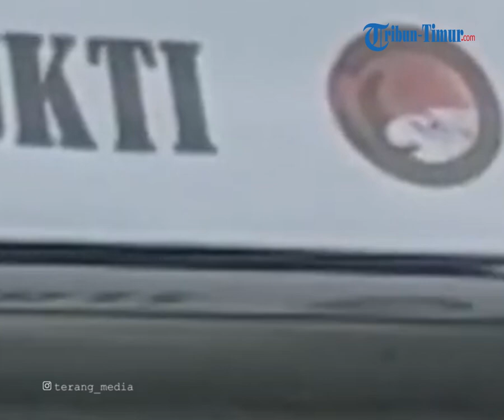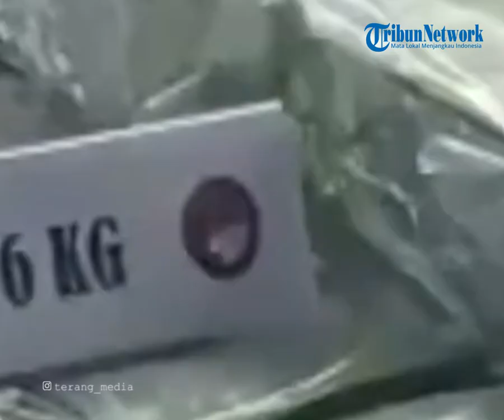Pengedar Narkoba Tidak Berkutik, Polisi Temukan 276 kg Sabu di Tumpukan Kelapa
Aksi pencegatan barang haram kiriman dari Malaysia itu dilakukn Direktorat Reserse Narkoba (Ditreknarkoba) Polda Riau.

Ternyata kiriman narkoba itu dari sindikat jarangan internasional.

Dalam kasus tersebut polisi menangkap 5 pelaku, satu diantaranya meninggal karena berusaha melawan polisi.

Yang jadi perhatian adalah cara pelaku menyembunyikan barang haram itu.

14 karung berisi narkona disimpan rapi di bawah tumpukan kelapa di mobil pick up.

Video Editor : Asriadi
Host : Fiorena Jieretno
Narasi : Waode Nurmin